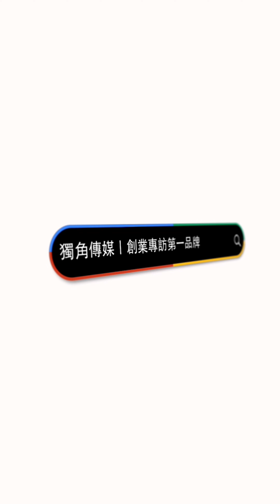EP705我創業我獨角 | 創業之星 Wen_nail指甲藝術莊園 | 創辦人 | 梁妏甄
獨角傳媒這次邀請到Wen nail指甲藝術莊園的創辦人，分享她在美甲藝術領域的品牌理念與經營特色。Wen nail指甲藝術莊園秉持著將顧客視為姐妹、朋友般關心的精神，營造出舒適療癒的環境，讓每位女性顧客在服務過程中能夠放鬆釋壓，忘卻工作和家庭的煩惱。創辦人致力於細心聆聽與溝通，以精緻細膩的技術，不僅追求指甲的美觀更注重其健康，讓顧客在離開時都能滿足愉悅。Wen nail不僅提供美甲服務，更打造一個心靈休憩的空間，讓顧客在療癒的氛圍中重拾活力，真正享受片刻的安寧與快樂。